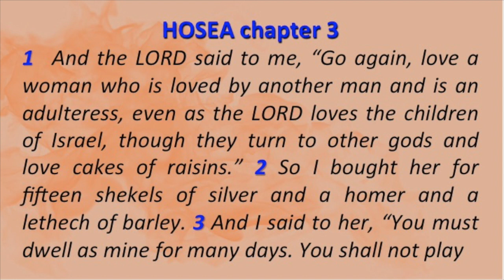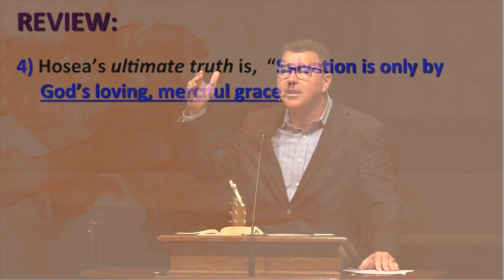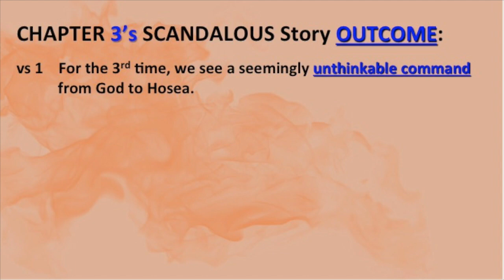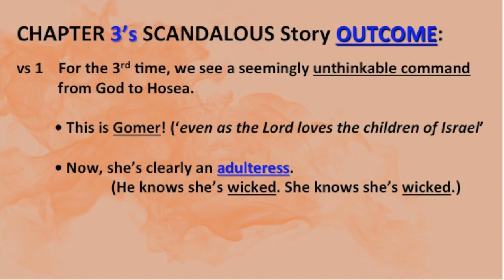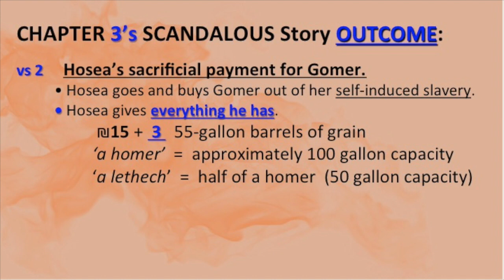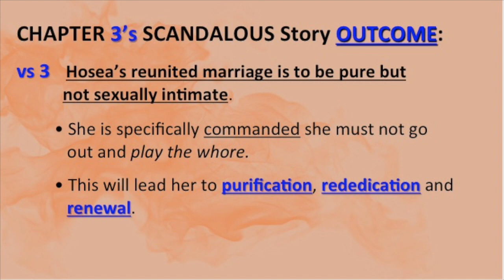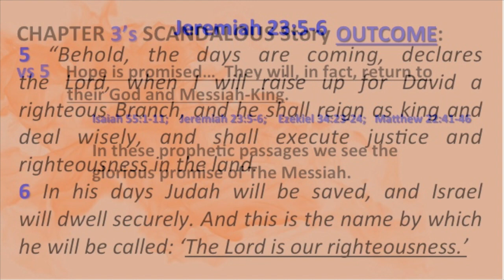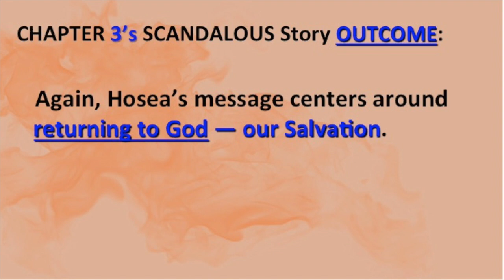HOSEA: He Buys Us Back From Ourselves (Hosea 3)